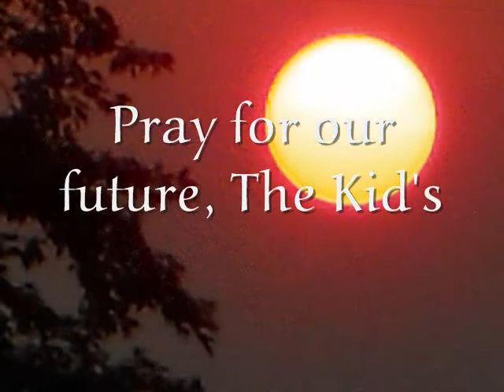Teen Talen Zacharie.wmv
A MEMBER OF OUR CHURCH ZACK, AN HIS TALENTS CAPTURED AS RAW A YOU CAN GET. HID HEART BELONGS TO THE LORD